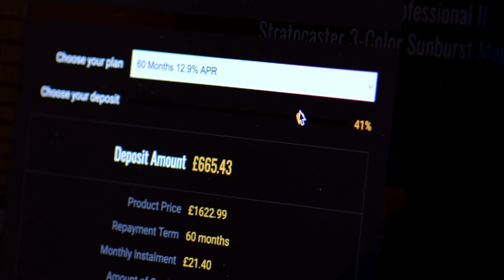Peach Picks | Gibson Les Paul Special Double Cutaway Rick Beato Signature TV Blue Mist